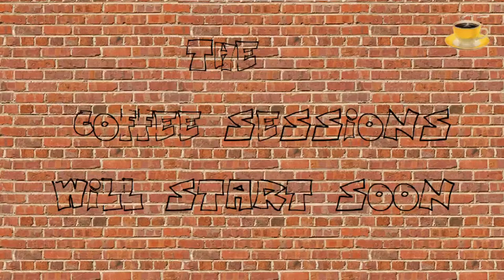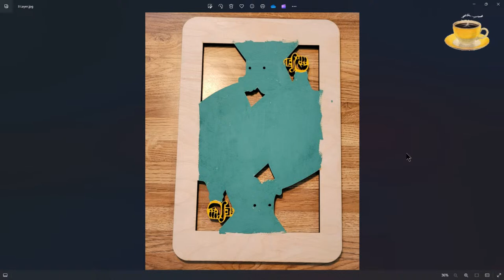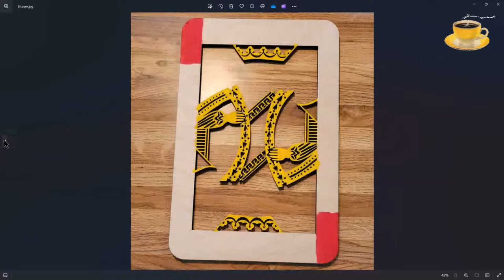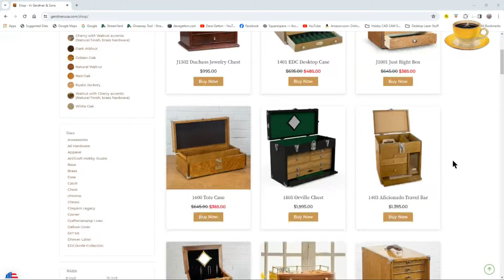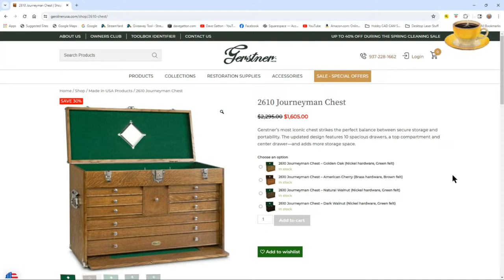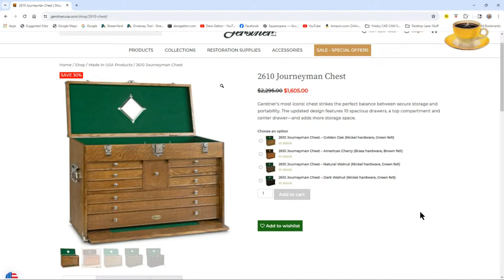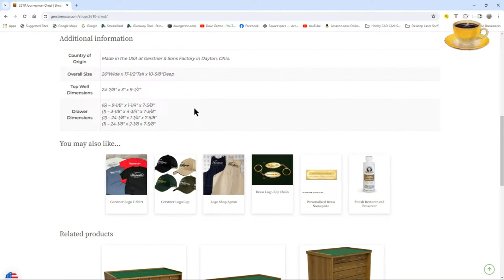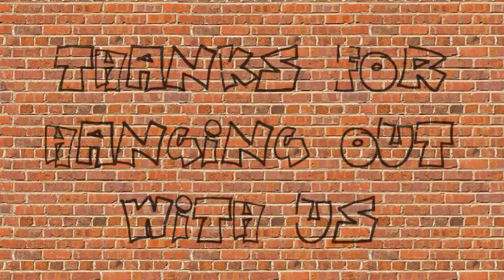The Coffee Sessions 627 | 26-March-2024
Grab some coffee and join me for this edition of The Coffee Sessions.

The Coffee Sessions was produced and livestreamed using StreamYard. Start live streaming for FREE with StreamYard

Dave Gatton, The Coffee Sessions, Coffee, Livestream